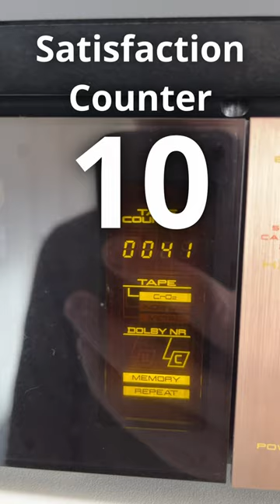17x satisfied in 50 seconds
Akai Cassettedeck HX-M5 from the 80's.